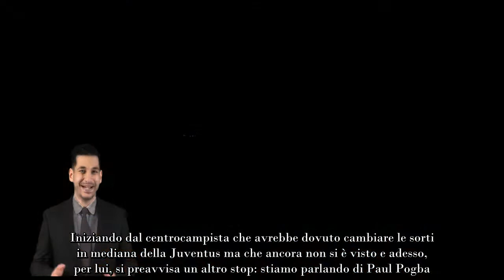Halloween Juventus tra flop, crac e Pogba fantasma scherzetto Gazzetta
Juventus, un’analisi fino adesso deludente. La Gazzetta fa il punto della situazione e guarda suoi “nuovi” acquisti.

Da ‘La Gazzetta dello Sport’, si fa il punto sull’attuale situazione dei bianconeri. Una stagione fino adesso condizionata anche dai “nuovi” acquisti. Iniziando dal centrocampista che avrebbe dovuto cambiare le sorti in mediana della Juventus ma che ancora non si è visto e adesso, per lui, si preavvisa un altro stop: stiamo parlando di Paul Pogba.